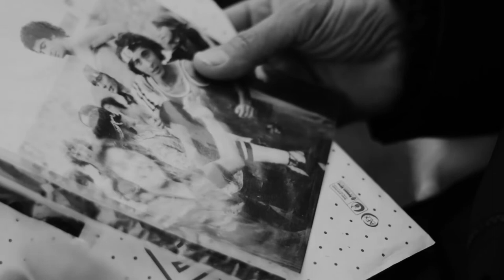Trailer de Entrevista a Jose Luis Lodico